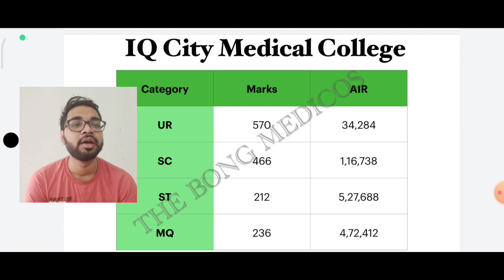West Bengal Private MBBS College Round 2 Cut Off NEET 2021 | IQ City Medical College